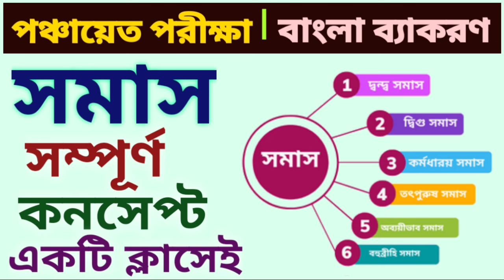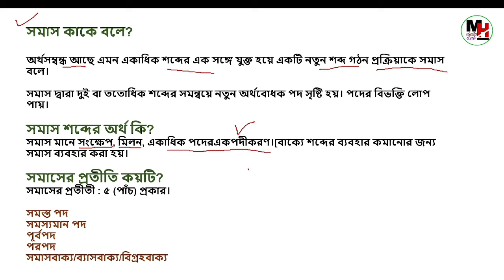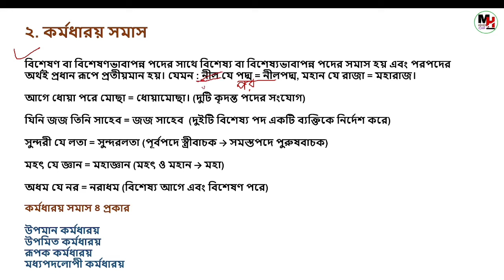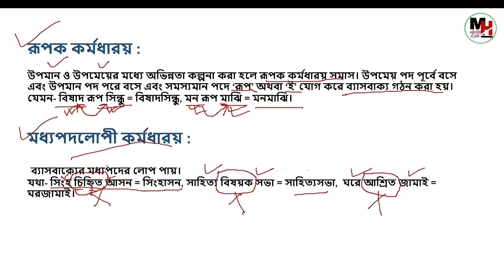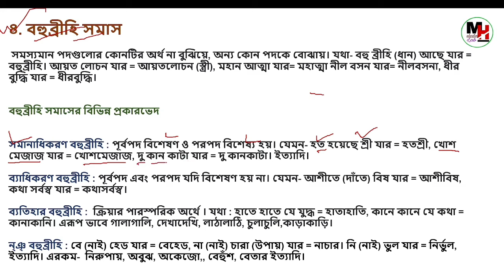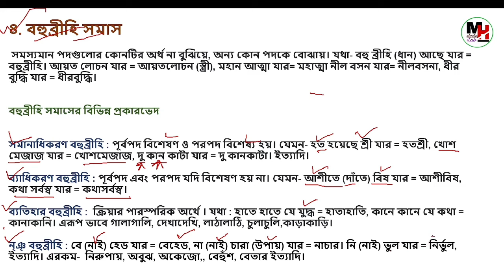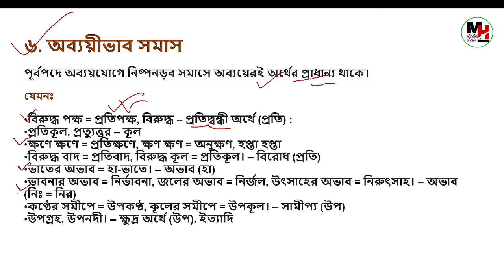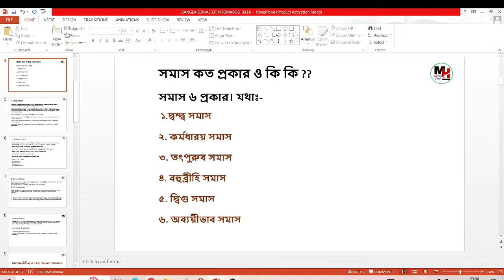🔥 বাংলা ব্যাকরণ। পঞ্চায়েত পরীক্ষা। bengali grammar class for wb panchayat exam I সমাস Full Concept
🔴 এই কোর্সের মধ্যে পঞ্চায়েত পরীক্ষার ১০০% সিলেবাস কভার করানো হবে।

🙂 বৈশিষ্ট্য
🔺অধ্যায়ভিত্তিক ক্লাস
🔺অধ্যায় ভিত্তিক নোটস
🔺কমনযোগ্য প্রশ্নোত্তর

🙂 বিষয়
🔺বাংলা
🔺ইংরাজী
🔺অঙ্ক
🔺জিকে
✴️সমস্ত ক্লাস রেকর্ডিং  থাকবে, কোনো লাইভ ক্লাস হবে না

🎯 সমস্ত পরীক্ষার Course, Test Series, PDF Notes এবং Printed Notes এর জন্য আমাদের website এ ক্লিক করুন।
mheducationlab.in